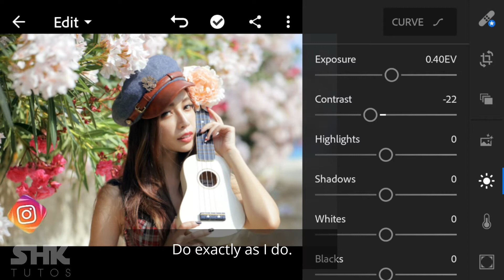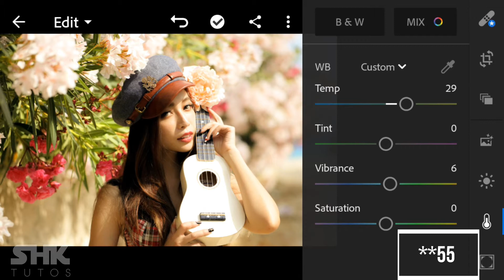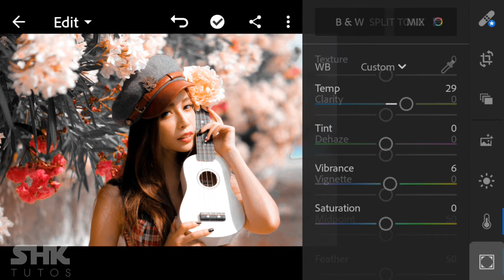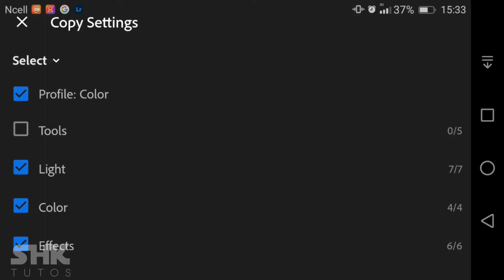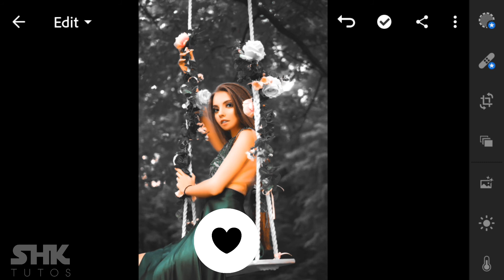Moody Orange Preset | FREE DNG | Adobe Lightroom Mobile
Hello, and welcome to SHK Tutos.

It is protected by 4 digit PASSWORD.

To get password, do the following.

1. For Example, if the password is 1234, then the password will be shown as
a. **34
b. 12**

So, the password is 1234. WATCH the entire video.

Password is shown in the top right corner of the video. Password can come at any time so watch the video thoroughly.

Difficulty Level:
Easy

Picture Requirement:
Standard HD

NO EDITING KNOWLEDGE REQUIRED. Anyone can do. Just follow my steps. That's it!

How to edit pictures professionally using your android devices only? Well, you have come to the right place.

Models used in this video are not mine. No misuse of pictures have been done.

Pictures taken from: Pexels
Musics used in this video: THESE ARE NOT MY MUSIC. I don't OWE any of them.

lightroom tutorial
lightroom mobile
color grading
lightroom preset
neutral preset
pastel preset
white preset
winter preset
korean dark preset
black theme preset
brown preset
coffee brown preset
black tone preset
black preset
yellow tone
LRhendrix
BenPen
Last Screamotion
Zie and Edilie
Jesen Zain
Mango Street
IH Edition